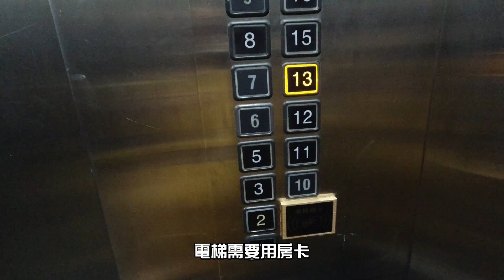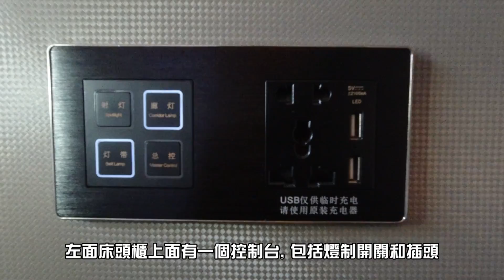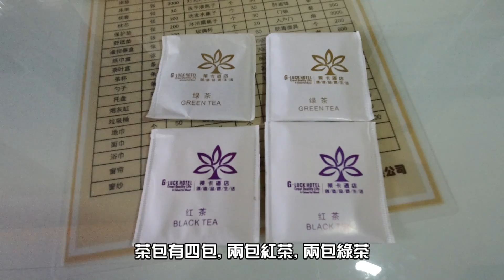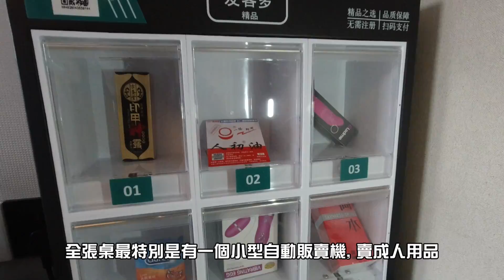[神州穿梭. 深圳]#288 向西村設計好奇怪的酒店 | 入住深圳酒店的小小心得 | 沒有門的浴室 | 超舒服的梳化 | 好特別的小型自動販賣機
萊卡鉑美酒店(深圳國貿店)
地址：東門南路2006號寶豐大廈附樓
(麗都酒店公交月臺旁)
距離向西村地鐵站80m